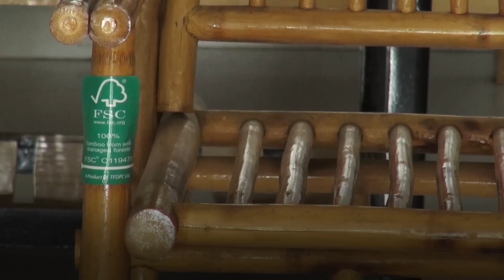FSC | Empowerment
Indigenous People make up some 5 per cent of the world’s population – that’s one in twenty of us.

FSC actively supports Indigenous Peoples’ rights and prioritises these rights in relevant policies, and in Principle 3 of the FSC Principles and Criteria.